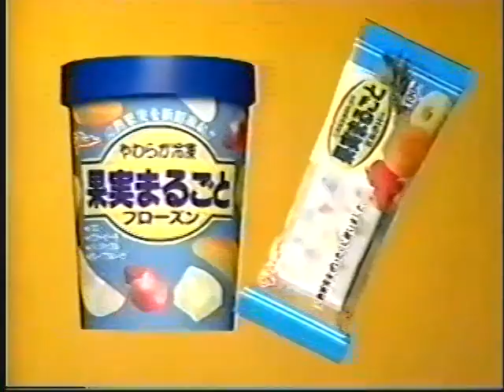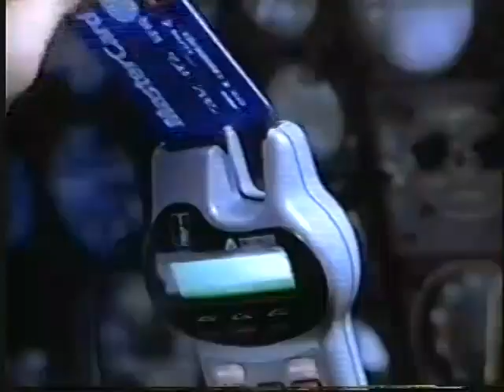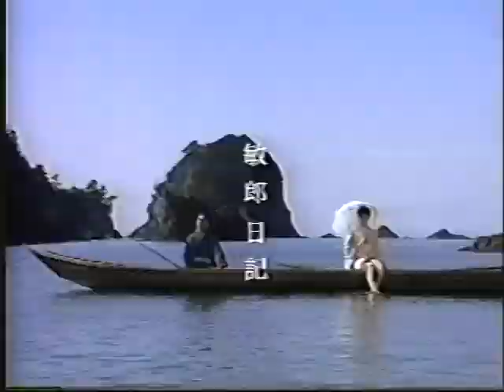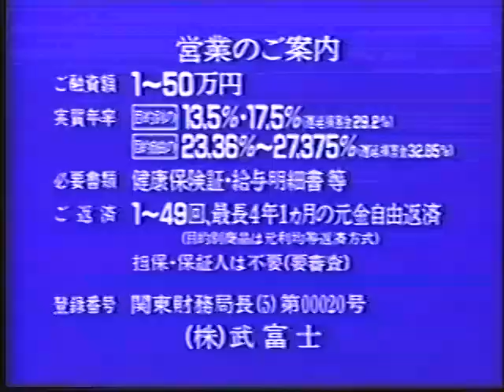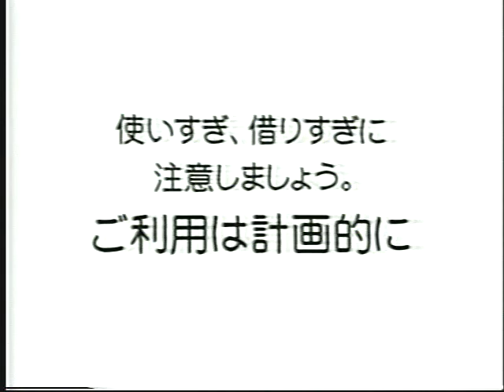All Japan TV (May 18th, 1997)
(Taped at Korakuen Hall in Tokyo on the same day)
1) Daisuke Ikeda/Giant Baba/Rusher Kimura vs Haruka Eigen/Masa Fuchi/Masao Inoue
2) Steve Williams/The Lacrosse vs Mitsuharu Misawa/Jun Akiyama